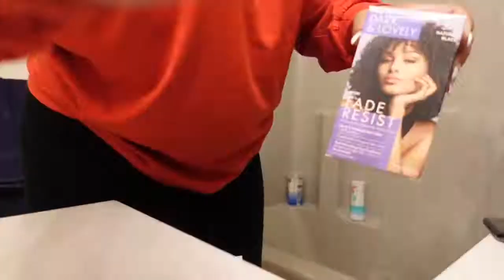SUMMER 2021 GLOW UP TRANSFORMATION - Lash Extensions + Braids | Elissa Gonzalez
Watch me GLOW UP lol
I did everything in this video, just about... I dyed my hair, got it braided then unbraided it and re-braided it LOL then I got my lashes done

Lash Tech: @idesignbyc on IG

SOCIALS:
SNAP : gonzalez.elissa
DEPOP : elissag

CAMERA:
Sony ZV-1